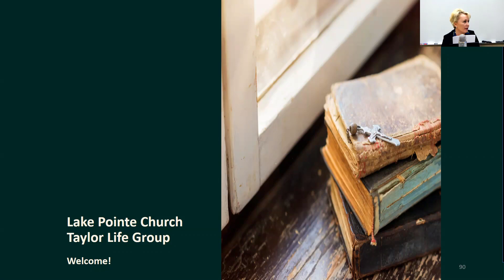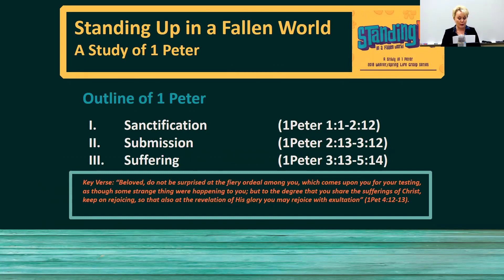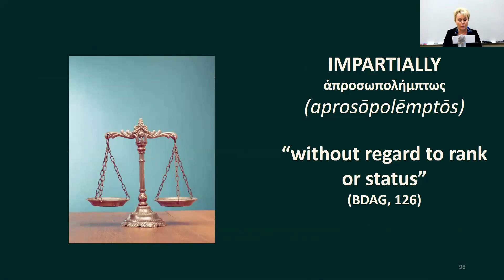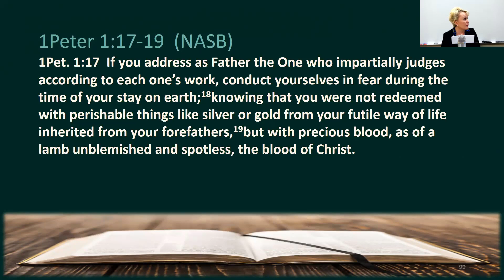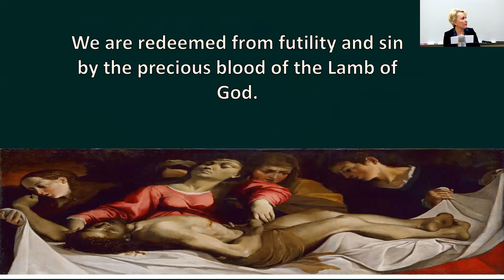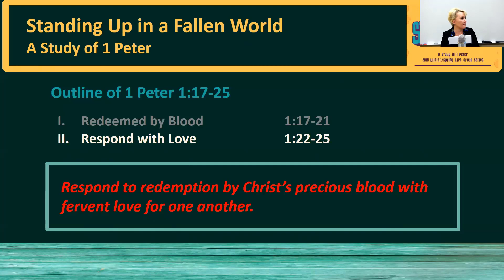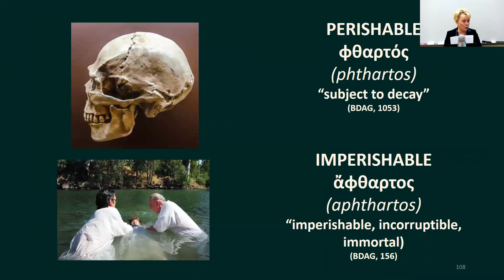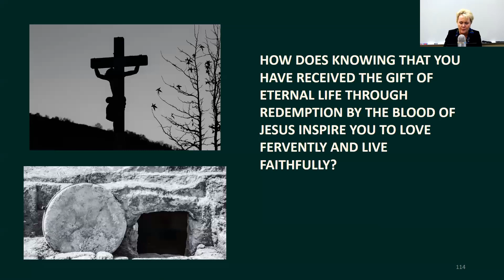Online Study of 1Peter 1.17-25